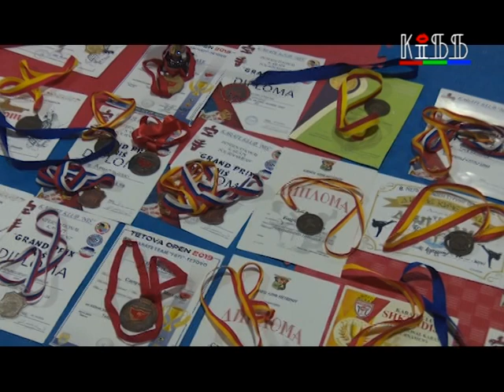Каратистите на Шарпланинец од Тетово освоија повеќе од 50 одличја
Тетовските каратисти најпрво учествуваа на Меѓународниот карате турнир Гранд При на Ниш во Србија, каде освоија 10 одличја, од кои дури 4 златни.